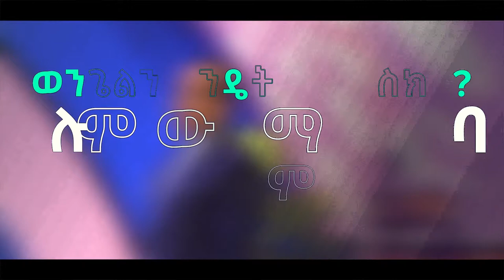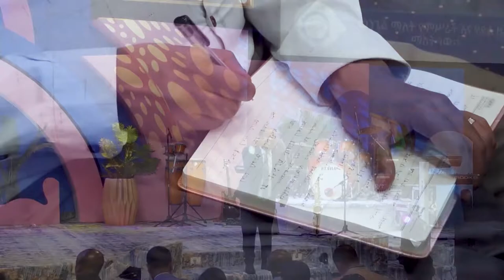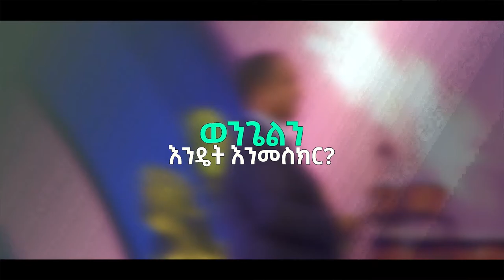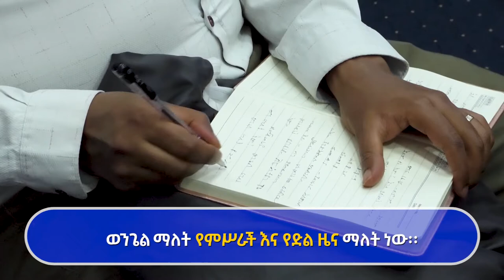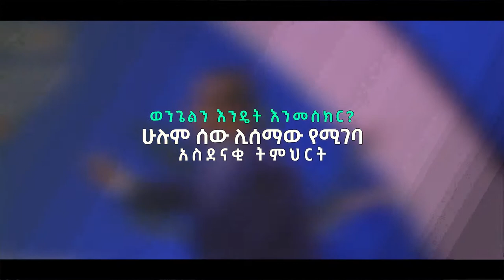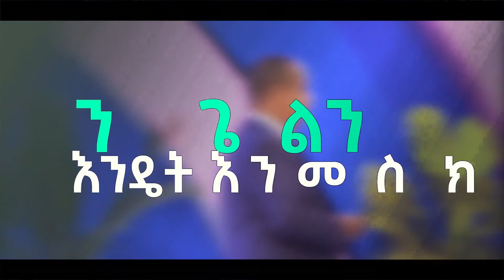ወንጌልን_እንዴት_እንመስክር_ክፍል_1 HOW_TO_PREACH_THE_GOSPEL_Part 1 gospel_tv_ethiopia